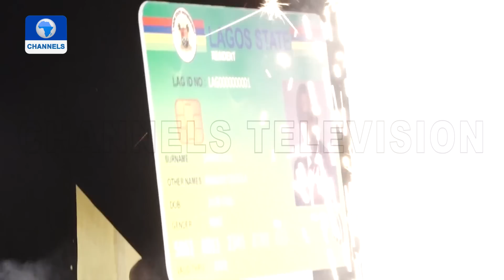Gov Sanwo-Olu Launches Upgraded LASRRA Card